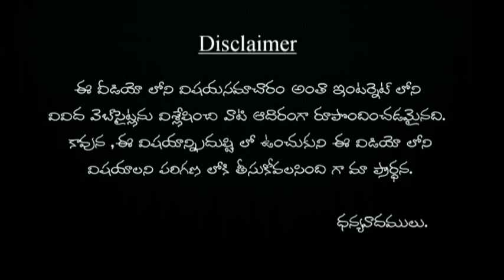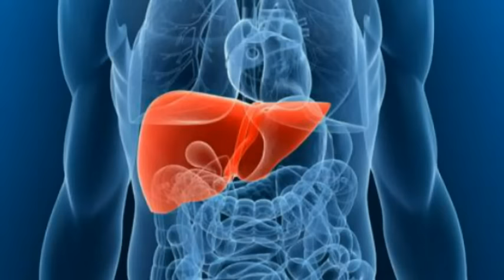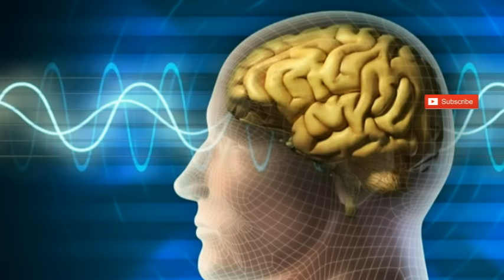నిద్ర లేవగానే గ్లాసు వాటర్ తాగితే వ్యాధులు రావు | nidra levagane glas water tagithe vyadulu ravu?